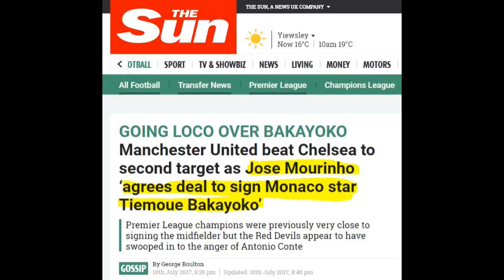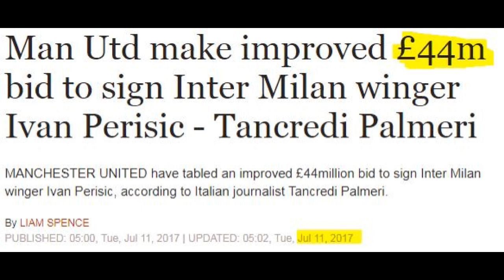3rd PERISIC BID, BAKAYOKO 'AGREED', MARTIAL TO ROMA? |MANCHESTER UNITED|DAILY TRANSFER NEWS